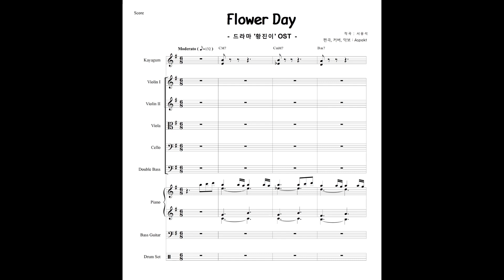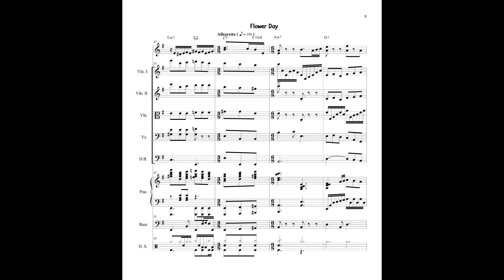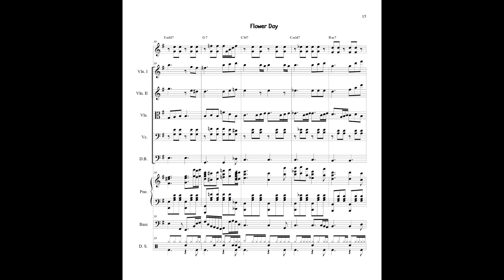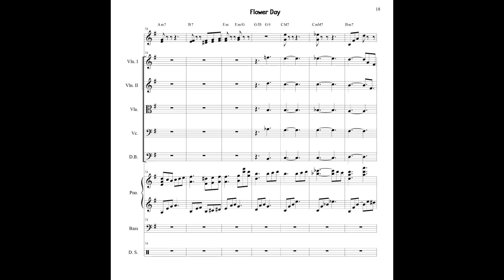황진이 OST - 꽃날(Flower Day) 편곡 악보 (Score) (Arranged & Covered by Aspekt) (피날레 사운드)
작곡 (Composed by) 서웅석
곡명 (Song Name) - 꽃날 (Flower Day)

재편곡 (Arranged by)  Aspekt
악보 제작 (Scored by)  Aspekt

사운드 - 피날레 기본 사운드 (FINALE 2014 Sound) (ARIA PLAYER)

* 편성 *
가야금 (Kayageum)
Violin 1,2
Viola
Cello (1,2)
Contrabass
Piano
Bass Guitar
Drum Set